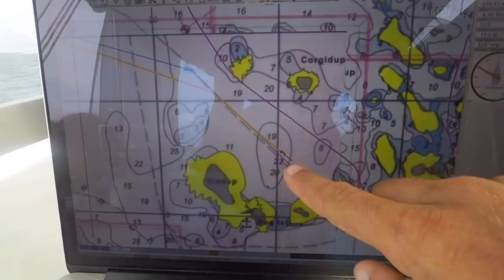Sailing Trip Family - EP15 - Check in to Panama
Hi Everyone and welcome on our channel.
In this video we are taking on shore to Puerto Lindo and Portobello in Panama. We had to make the check-in and to make some shopping.
Then we took the sea toward San Blas Archipelago.
Enjoy this video and see you soon on the next episode